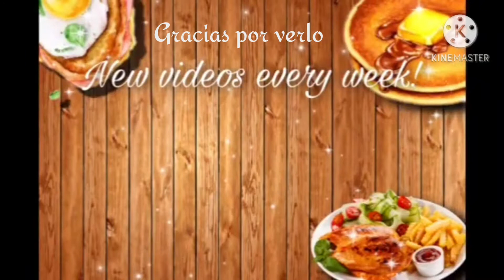CÓMO PREPARAR POLLO Y PATATAS AL HORNO ||Cook with Bene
INGREDIENTES:
- 200g de patatas
- 200g de muslo de pollo
- 60g de zanahoria
- 2 cucharada de pimienta dulce
- 1 cuchara de maggi en polvo
- 1 cuchara de tomillo
- 1 cuchara de cebolla en polvo
- 15g de pimienta escocés molida
- 4 cucharada de aceite de olive

FILIPENSES 1:6
Estando persuadido de esto, que el que comenzó en vosotros la buena obra, la perfeccionará hasta el día de Jesucristo.